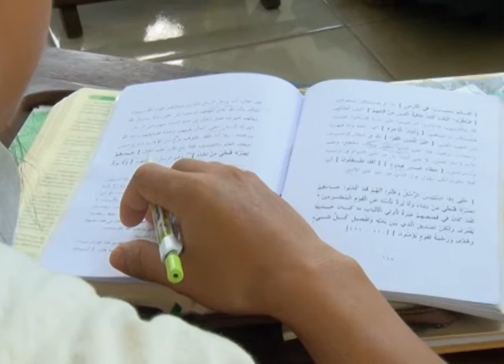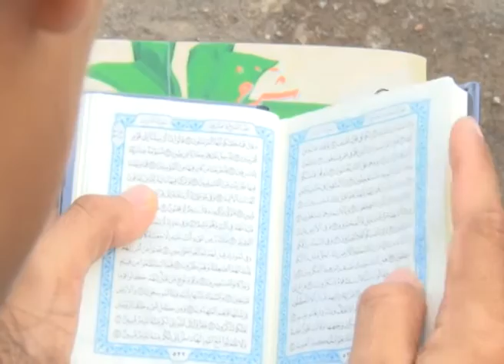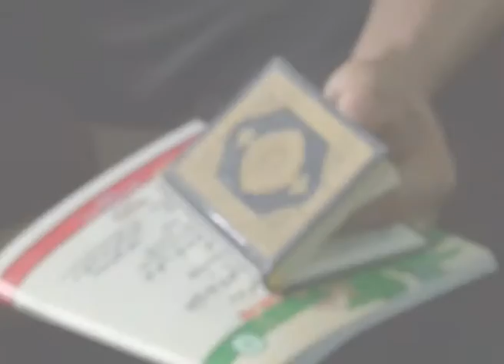Jejak Penghafal Al Qur'an_Eps Jumadi, Santri "Pemulung" Penghafal Al Qur'an 3